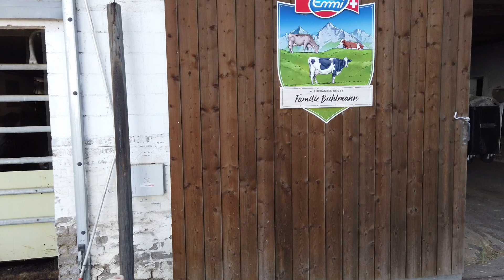BBZN Landwirtschaft: Beratung – Tipps für einen erfolgreichen Weidestart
Im Frühjahr früh mit Weiden beginnen - das sind die Vorteile.